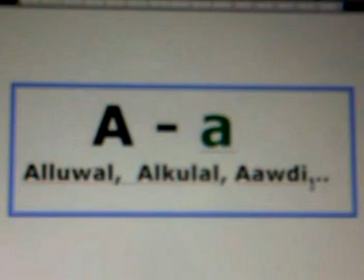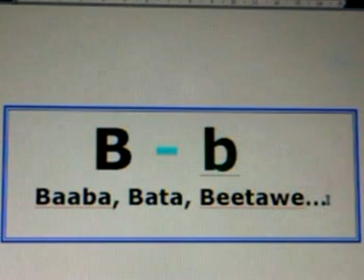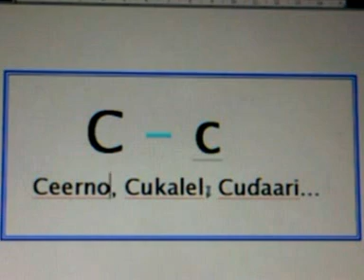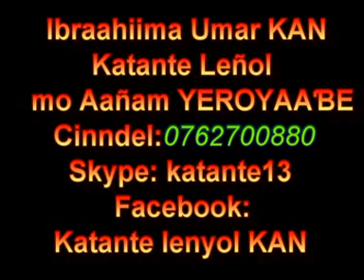YeroyaabeTV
Duɗal pulaar C ngal katante lenyol kan